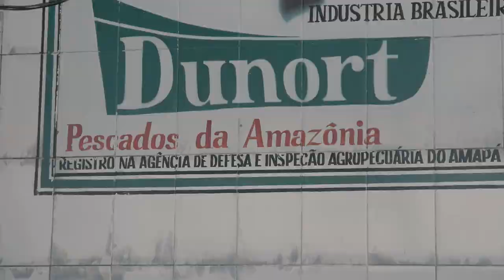🇧🇷 VLOG BRÉSIL : À OYAPOQUE RIEN NE SE PASSE COMME PRÉVU ! 🇧🇷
Après avoir débarqué en Guyane, l'aventure continue ! Et si on commençait par découvrir le Brésil ? Certes c'est frontalier, mais ce n'est pas si facile d'accès en réalité ! Donc autant commencer par cette fameuse petite ville marquant la frontière entre le Brésil et la Guyane ...